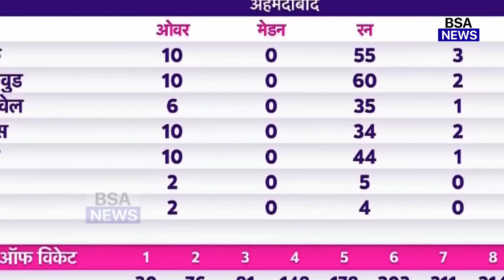देखिए, फाइनल में ऑस्ट्रेलिया से भारत की हार देख भड़की महिला खिलाड़ी, कहा ऐसा सुन रह जाओगे दंग